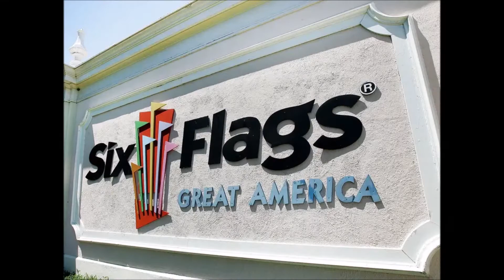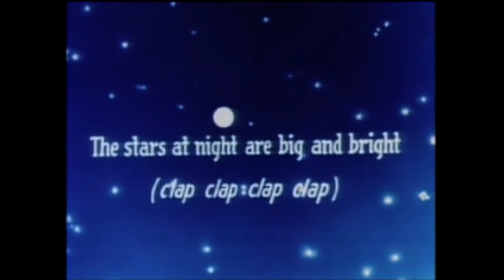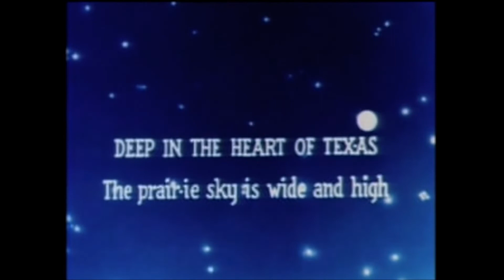Shaving America Texas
Cattle, Rangers and Rodeo represents our next state shave. The stars at night are big and bright "Clap" "Clap" "Clap" "Clap" Deep in the heart of Texas!

Items used in this shave:
Soap - Wickham Soap Co. Russian Leather
Preshave - Proraso Cream
Aftershave - English Leather Musk
Balm - Taconic Shave w/menthol
Razor - Q Shave
Blade - Big Ben (4)
Brush - Omega Boar Synthetic S10019
Bowl - Savanna Scuttle by Naked Armor